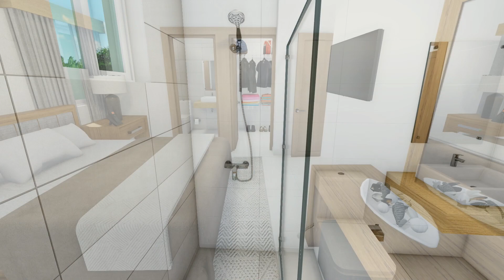Projecto: The Green Garden Tower - Video Corto